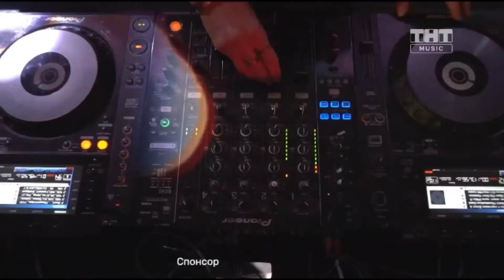Реклама (ТНТ Music, 22.09.2021)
Записано в среду, 22 сентября 2021 года.